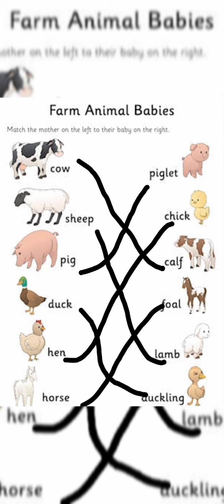CLASS-KG EVS ( THE WORLD OF ANIMALS)